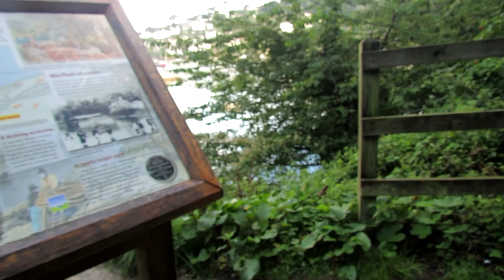Morning Walk to Dartmouth Castle in Devon 1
The Virtual Tourist takes a Morning Walk to Dartmouth Castle in Devon